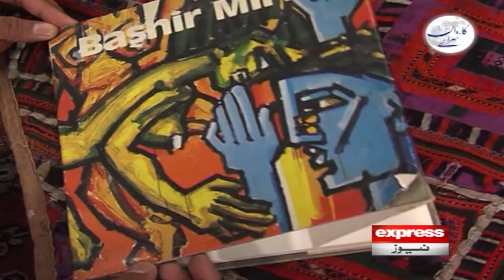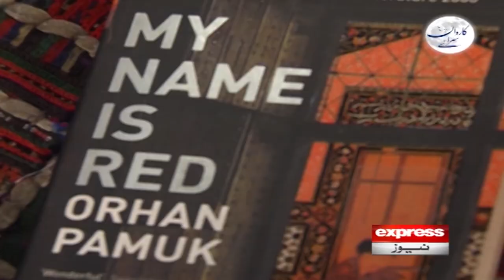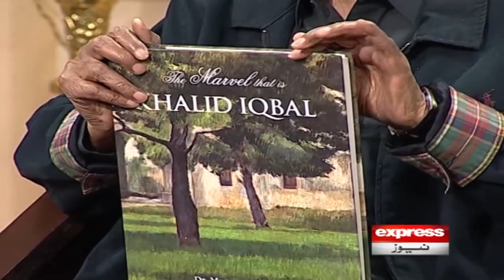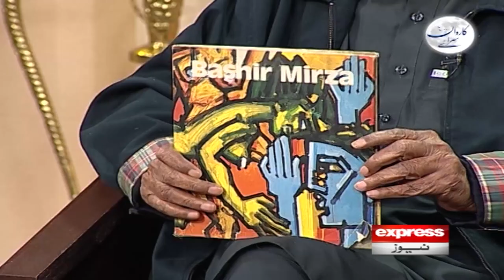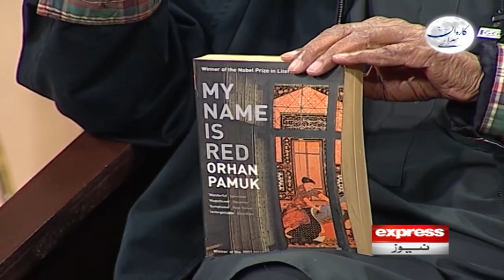Karwan Sarai | Story of Legend painters of Pakistan | Mustansar Hussain Tarar | Express News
Karwan Sarai | Story of Legend painters of Pakistan | Mustansar Hussain Tarar | Express News | 21 May 2023